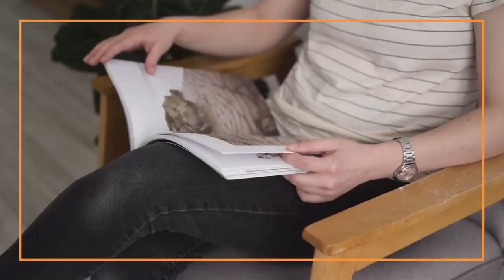How to make ₵200 online in Ghana by freelancing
This video shares a personal experience on making money online in Ghana. Its in three episodes with different businesses. Kindly watch and take action today and make it happen. How I make money online in Ghana (freelancing) Ep1